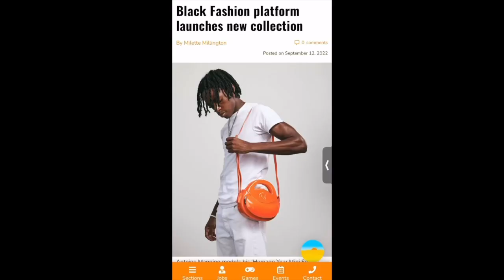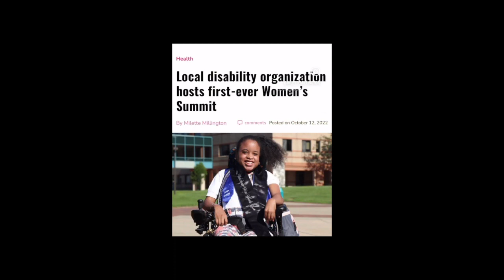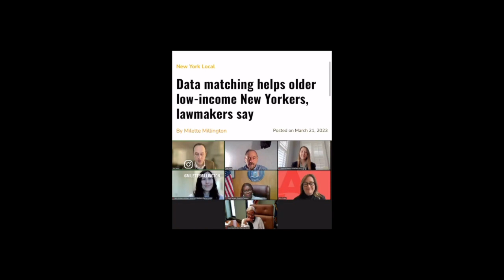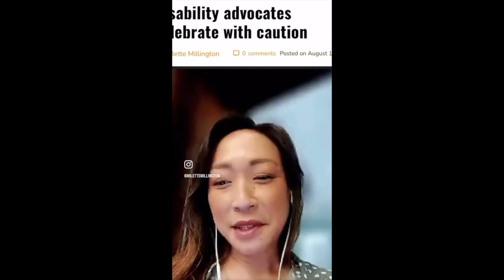1 year...50+ articles and counting...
September 1 marked 1 year of me working at Caribbean Life News (under Schneps Media).

🎵 Track Info:

Title: Spark by Declan DP
Genre and Mood: Dance & Electronic + Happy
Music | Spark by Declan DP